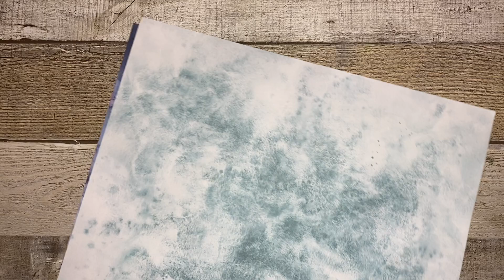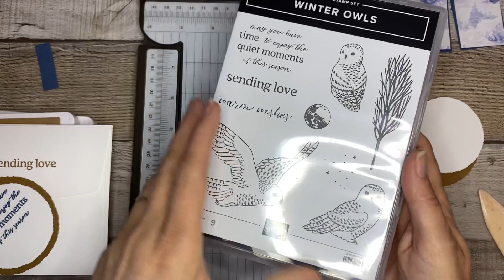Learn how to make this card using the new Winter Owls set!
Don't you love a stamp set that has all the vibes of a quiet, winter afternoon?  The brand new Winter Owls Bundle and Winter Meadow Designer Series Paper make this card so special.  A few simple cuts and scores and some coordinating embellishments give you a pretty card perfect for all your loved ones this coming holiday season.  Pair it with some standard sentiments and you can use it all year long!  The dies that coordinate with this set make the stamps very versatile.  I also used the brand new Deckled Circles dies...the die set comes in a ton of sizes so you will get so much use out of it.

ABOUT ME:
I’ve been paper crafting for over 25 years and absolutely love sending special cards to all my family and friends throughout the year.

Just over 3 years ago my husband and I decided to sell everything, purchase an 5th wheel and travel the country. We love the outdoors and wanted to explore all the beautiful places in this amazing planet we live on!

I couldn’t leave my hobbies behind though, so I brought them along to share with you.  I hope you’ll join us on our adventures and stamp along with me…the Wandering Stamper!!